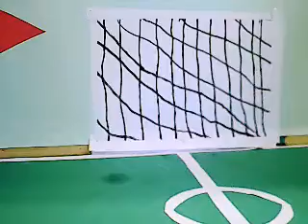Eimantas at St Stephens Primary School Wolverhampton